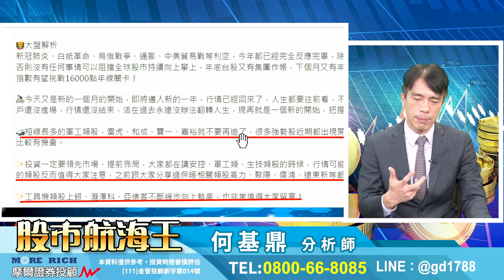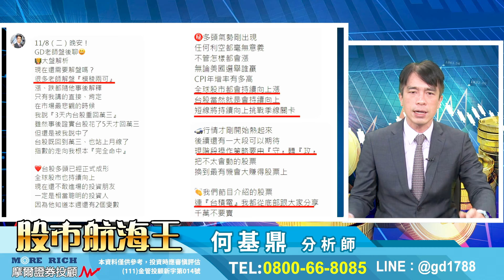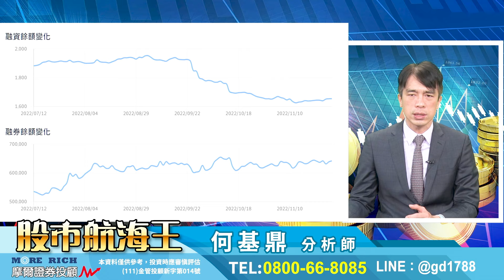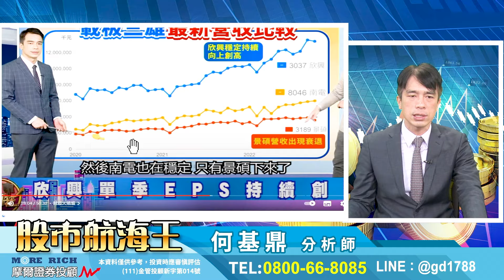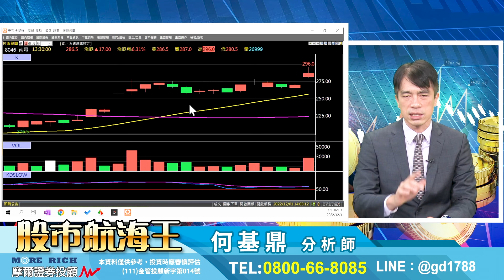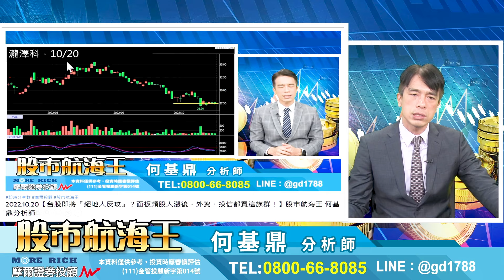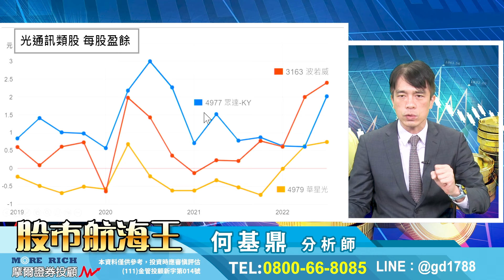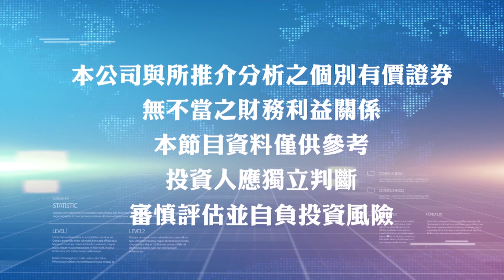2022.12.01【瀧澤科、怡利電、南電再創新高！如看面對上影線的股票？強者恆強該選擇麼股票？】股市航海王 何基鼎分析師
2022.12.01【瀧澤科、怡利電、南電再創新高！如看面對上影線的股票？強者恆強該選擇麼股票？】股市航海王 何基鼎分析師